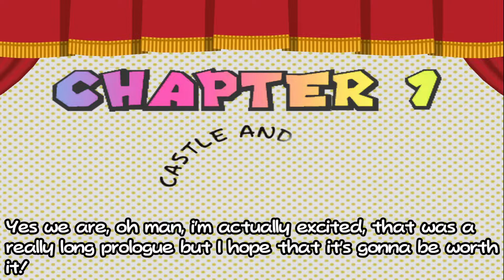Paper Mario The Thousand Year Door but the adventure actually starts